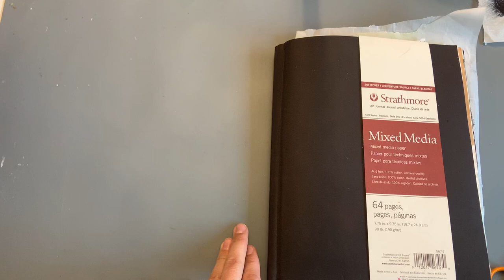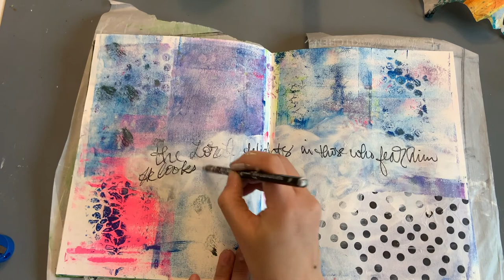Coffee with Farrell: I want to Ascend the Hill of the Lord ~Art Journal Page Start to Finish~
(Special cameo by my three year old daughter is the best part of this video)

Welcome to coffee with Farrell. One thing I crave the most is the chance to sit and talk about God. And one thing I crave every morning, no matter the day of the week, is coffee. Coffee with Farrell is for the people that, like me, want to skip the small talk and get straight to the good stuff. Come sit and make some art with me and drink your favorite caffeinated or non-caffeinated beverage. I’m glad you’re here.

Verses mentioned in this video: Psalm 24:3 and Hebrews 12:18-24